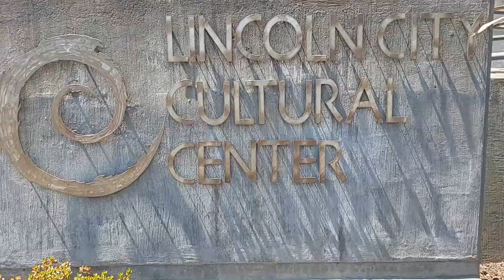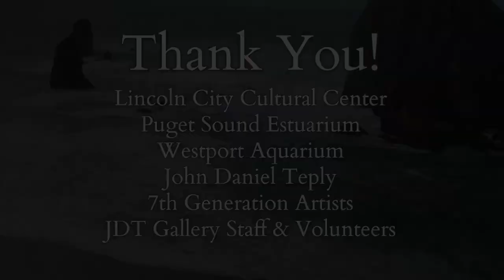"For the Seventh Generation" | 2022 | John Daniel Teply Gallery & Atelier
"For the Seventh Generation" exhibited at the Lincoln City Cultural Center July 13 - 17, 2022. Thank you to the 1000+ community members, artists, and volunteers who made this year's exhibition possible.

This video was filmed and edited by Māui Hā Kalama, Ahkilama LLC: ahkilama.xyz